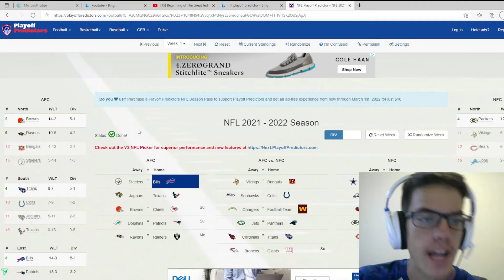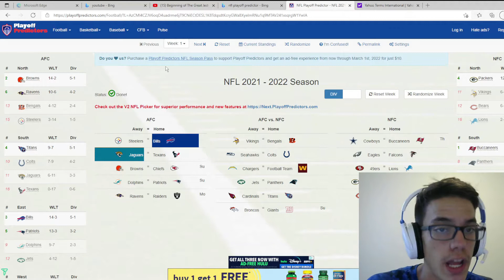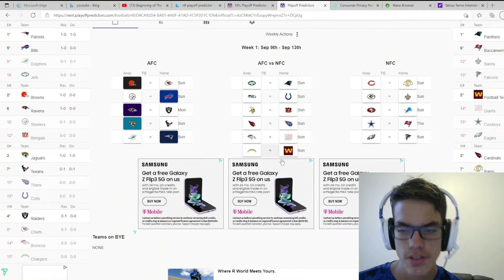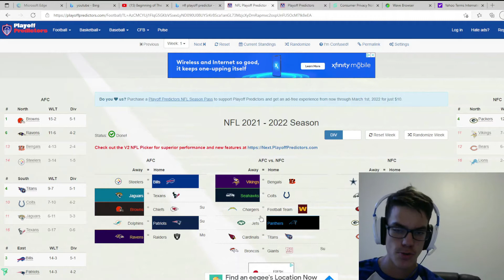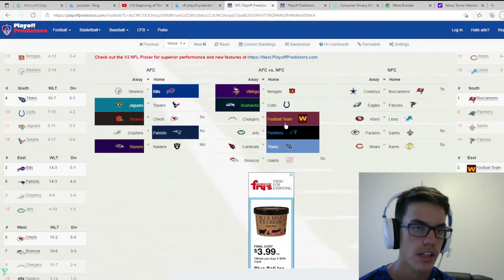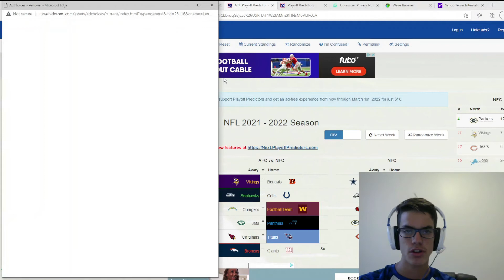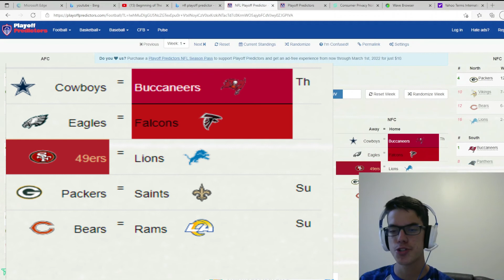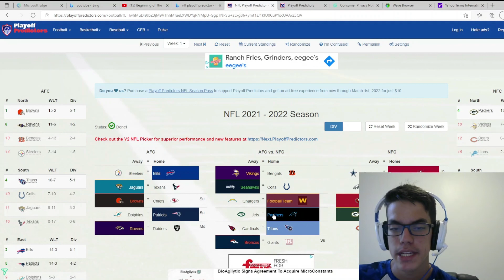My Official week 1 NFL predictions! (100 percent accurate.)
The 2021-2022 NFL season is nearly here, and here are who I predict will win each game in week 1!